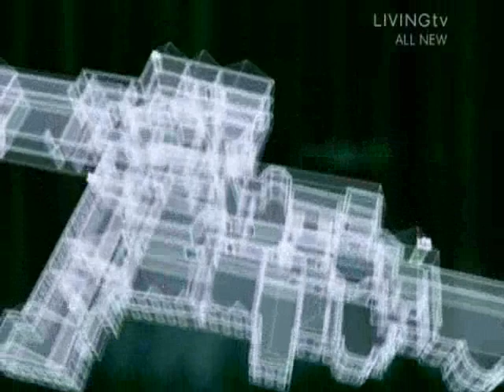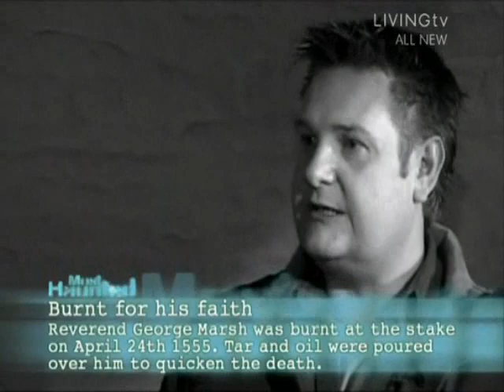Most Haunted S06 E21 Smithills Hall 2x5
ghostly encounters at smithills hall